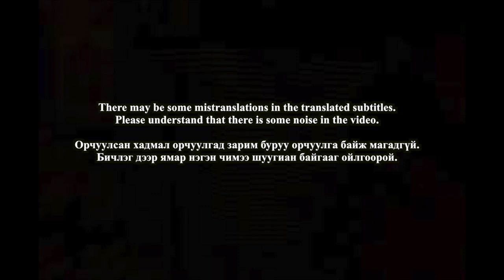🇲🇳🇰🇷🔥Korean Hiphop Junkie react to LIMIT KING x 1A x O.G MOB x WOLFIZM x PACRAP MEN IN BLACK